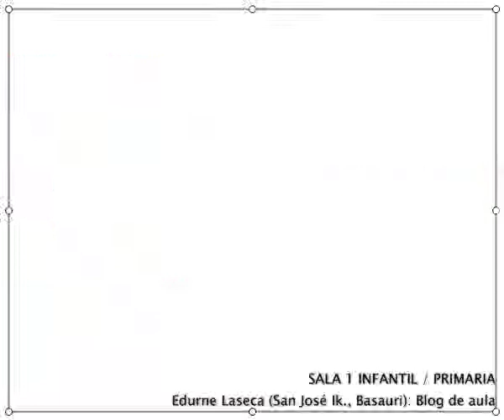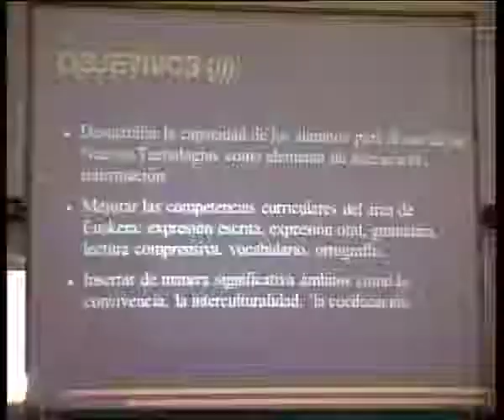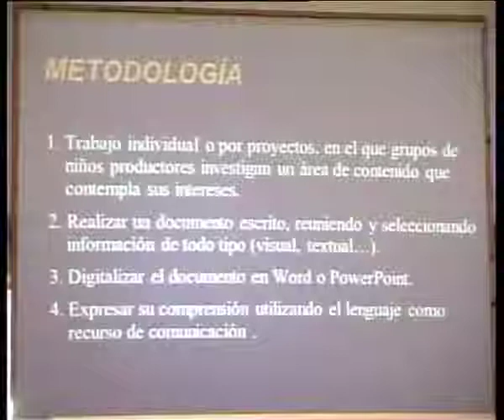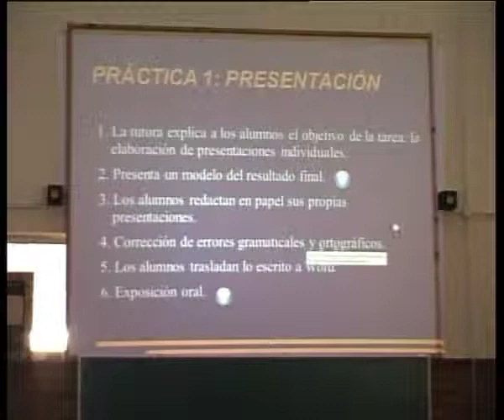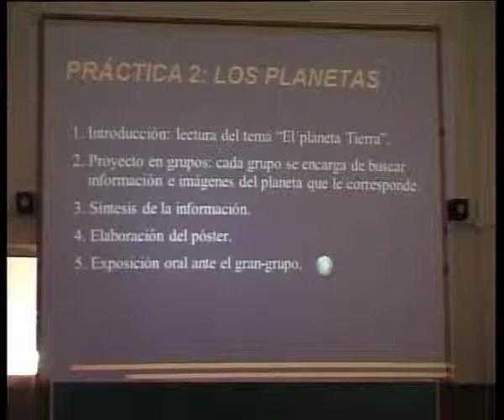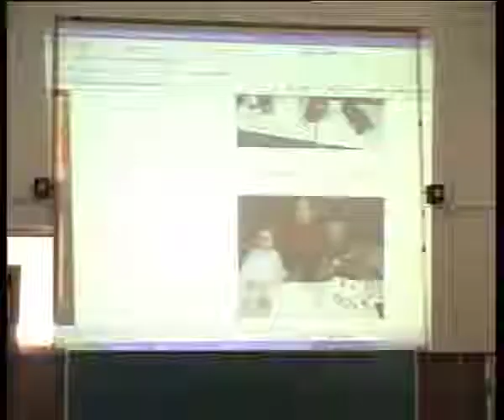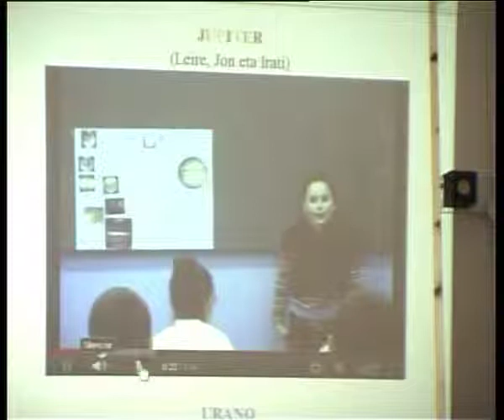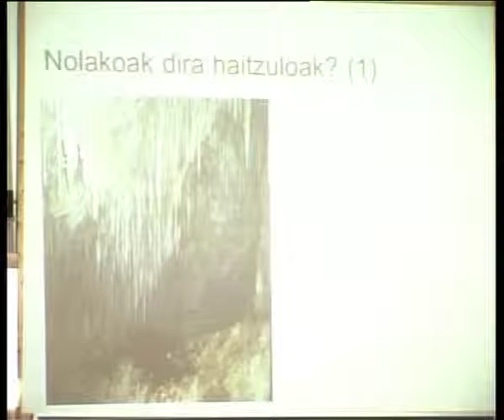Redes Sociales para Educar redesedu12: Edurne Laseka (San José Ikastetxea, Basauri)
Ponencia de Edurne Laseka (San José Ikastetxea, Basauri) en el encuentro Redes Sociales para Educar: leer, escribir, contar, celebrado en el IES La Laboral (Lardero, La Rioja) los días 11 y 12 de mayo de 2012.
La ponencia, impartida en la Sala 1 (Infantil/Primaria) se titula 'Blog de aula'